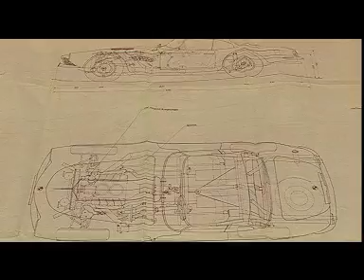BMW 507 Historic Video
The BMW 507 was the brainchild of BMW importer Max Hoffman, who in 1954 persuaded the BMW management to produce a roadster version of the BMW 502 that could compete with Jaguar and Mercedes-Benz sports cars. Hoffman pushed for designer Count Albrecht von Goertz, who also designed the contemporary BMW 503, as the designer, over existing designs by Ernst Loof, whose sketches Hoffman felt were not commercially viable. Goertz was hired by BMW in November 1954. BMW engineer Fritz Friedler was assigned to design the mechanical package, using existing components wherever possible.

The 507 made its debut at the Frankfurt Auto Show in September 1955. Production began in November 1956. Max Hoffman intended the 507 to sell for about $5,000 U.S., which he believed would allow a production run of 5,000 units a year. Instead, high production costs pushed the cost in Germany to DM 26,500 (later 29,950, driving the U.S. price initially to $9,000 and ultimately $10,500.

Intended to revive BMW's sporting image, the 507 instead took BMW to the edge of bankruptcy -- the company's losses for 1959 were DM 15 million. The company lost money on each 507 built, and production was terminated in March, 1959. Only 252 were built, plus two prototypes. Fortunately for the company, an infusion of capital from Herbert Quandt and the launch of new, cheaper models (the BMW 700, Isetta and eventually the 'New Class' 1500) helped the company recover.

The 507 prototype remains a milestone model for its attractive styling, which attracted some famous buyers. American icon Elvis Presley, then with the US Army in Germany, was the most noteworthy 507 purchaser, buying a white colored model in 1959 for US$3,500, a fortune at the time. He brought it back with him to the US, but gave it away as a present to one of his most famous co-stars, the Swiss-born actress Ursula Andress, in 1963. She kept it for some 20 years and, in 1997, it was sold at an auction for US$350,000. Another famous owner is John Surtees, who was given a 507 by MV Agusta (he still owns it). It is believed 80% of 507s still survive, a tribute to the car's appeal. Bernie Ecclestone's 507 fetched £430,238 ($904,000) at an auction in London in October 2007.

The styling of the 507 later influenced the BMW Z8 and BMW Z3.